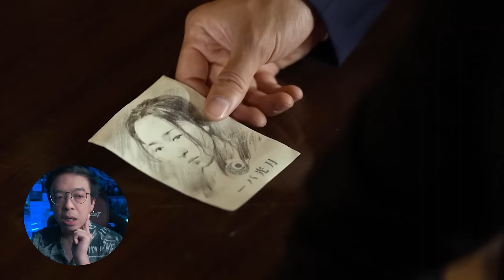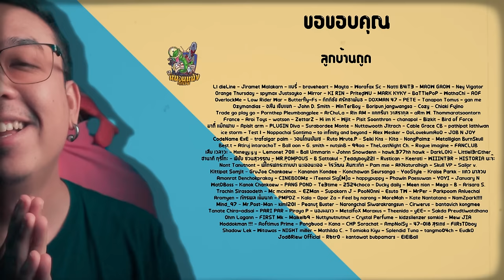ความรู้สึกหลังดู ( สปอย ) Gyeongseong Creature [ หนอนหนัง ]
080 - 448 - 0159